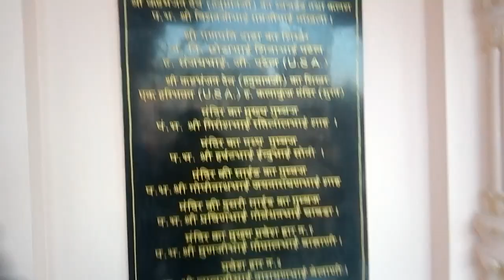Swami Narayan temple | swami Narayan temple Indore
The Swaminarayan Temple in Indore, India, is a significant religious and architectural landmark. It is dedicated to Lord Swaminarayan, a revered Hindu deity. The temple is known for its intricate architecture, adorned with ornate carvings and sculptures, reflecting the traditional craftsmanship of India.

The Swaminarayan Temple in Indore attracts devotees and tourists alike due to its spiritual ambiance and aesthetic appeal. Visitors often come to offer prayers, seek blessings, and admire the architectural marvels within the temple premises.

Apart from its religious significance, the temple also serves as a cultural center, hosting various events, festivals, and religious gatherings throughout the year.

If you plan to visit Indore, experiencing the Swaminarayan Temple can provide you with a glimpse into India's rich cultural and spiritual heritage.